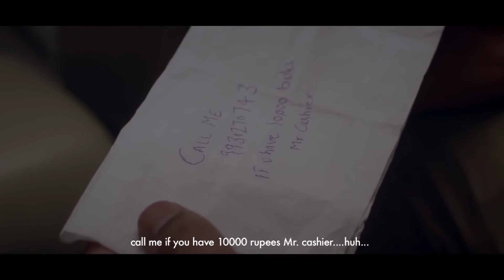TAXI - In Search of Love - Teaser | Vikkas Vick | Divyanganaa Jain | Kala Chashma Entertainment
A Shared cab, frustrated man and a beautiful lady, a memorable journey.

Watch this Short Film review to know whether the film is worth watching !

A Film By A SonVick Production  Association with Kala Chashma Entertainment !

Starring - Vikkas Vick , Divyanganaa Jain , Sumit Sheoran
Director - Vikkas Vick
Assistant Director - Sumit Sheoran
Producer - Avinash Nanda & Sharique Raza
Associate Producer - Saddique Iqbal
Executive Producer - Ramesh Chand
DOP - Sarfaraz Ali Hasan Khan
Editor - Badal Ramakrishna
Colorist - Nilesh Pote
Music & Background - Semal & Nikhil
Casting Director - Virender & Prasad Mahadik
Production Manager - Mahmood Majid Khan
Spotboy - Kasim & Ankit